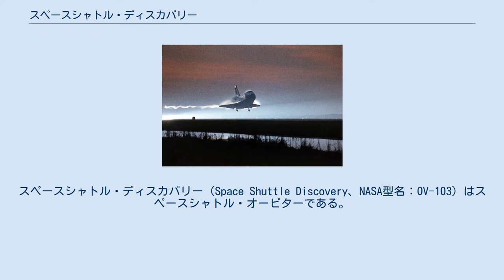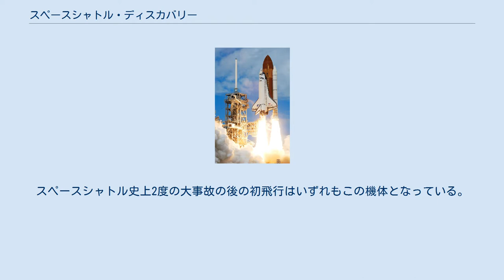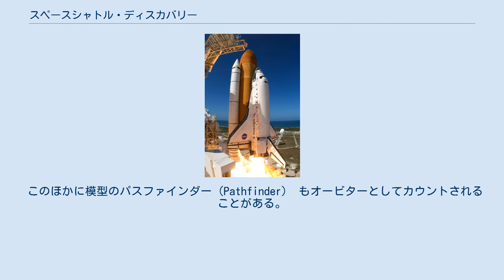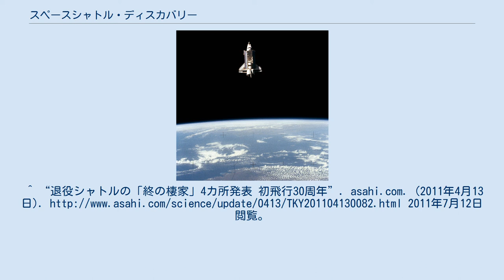スペースシャトル・ディスカバリー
スペースシャトル・ディスカバリー（Space Shuttle Discovery、NASA型名：OV-103）はスペースシャトル・オービターである。
コロンビア、チャレンジャーに続いて、1984年8月30日に打ち上げられた3機目のオービターである。
 「ディスカバリー」は「発見する」というような意味であることから、大航海時代より多くの探検船に使われている（ディスカバリーを参照）。
例えば、南太平洋を航海しハワイ諸島に到達したジェームズ・クックが最後の航海に用いた帆船の一つが「ディスカバリー」（第一回航海に用いた帆船は「エンデバー」）だった。
またハドソン湾を探検したヘンリー・ハドソン、北極探検を行った英国王立地理院が用いた船などに「ディスカバリー」の船名が見られる。
さらに2001年宇宙の旅に登場する木星探査船の名前もディスカバリーである。
 1988年に86年のチャレンジャーの爆発事故以降初めて打ち上げられた。
さらに2003年のコロンビアの空中分解事故の後、続けて打ち上げられた（2005年）。
打ち上げは成功したものの、宇宙での活動中に断熱材が剥がれる事故が発生した。
しかし問題はないと判断され、ディスカバリーは予定通りに無事帰還した。
なおこの時、日本人の野口聡一も搭乗していた。
スペースシャトル史上2度の大事故の後の初飛行はいずれもこの機体となっている。
 ディスカバリーはその後も運用を続け、2011年3月9日米東部時間11時57分に、39回目の飛行ミッションとなるSTS-133を終えてケネディ宇宙センターに帰還して引退した。
これはスペースシャトルの中で最多の飛行回数である。
ディスカバリーは39回の飛行において、365 日と12時間宇宙に滞在し、その間地球を5,830周回飛行した。
 退役後は、それまで展示されていたエンタープライズに代わり、 スティーブン F. ユードバー＝ハジー・センターに展示されている。
 このほかに模型のパスファインダー（Pathfinder） もオービターとしてカウントされることがある。
 ^ Dunn, Marcia (2011年3月9日). “Space shuttle Discovery lands, ends flying career”. Associated Press, Salt Lake Tribune. 2011年3月10日閲覧。
 ^ a b NASA (2010年10月). “NASAfacts Discovery (OV-103)”. 2010年10月21日閲覧。
 ^ NASA (2010年10月20日). “The Long Voyage of Discovery”. 2010年10月21日閲覧。
 ^ “最終飛行のディスカバリーが帰還、27年の任務終え退役”. ロイター (2011年3月10日). 2020年10月3日閲覧。
^ “退役シャトルの「終の棲家」4カ所発表 初飛行30周年”. asahi.com. (2011年4月13日). 2011年7月12日閲覧。
 ^ スペースシャトル「ディスカバリー」、余生送る博物館に到着 AFPBB News、2012年4月20日